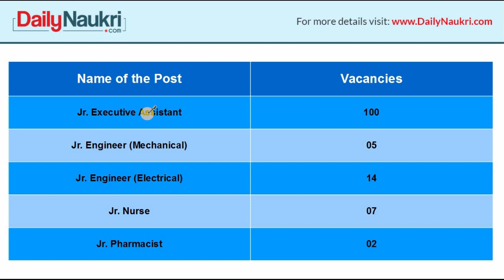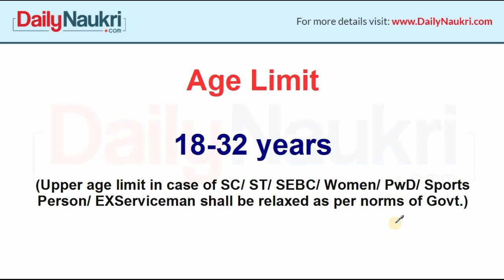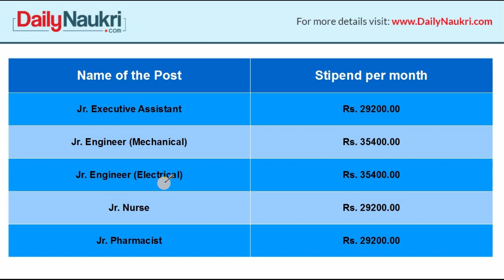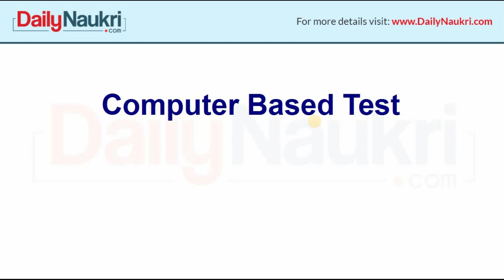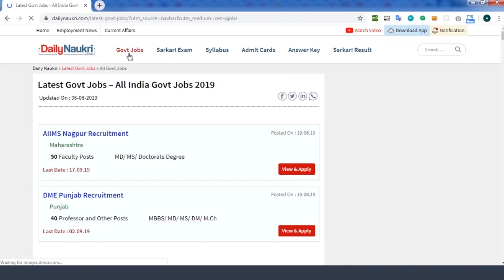OMC Recruitment 2020 - 128 OMC Job Vacancy | Odisha Mining Corporation Ltd | Odisha Job Updates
Odisha Govt jobs 2020 | OMC Recruitment Without Gate | Non - Executive Post

OMC Recruitment 2020 – The Odisha Mining Corporation Ltd Non-Executive Vacancies notification is out. Total 128 Job Vacancy have been announced for Jr. Executive Assistant, Jr. Engineer (Mechanical/ Electrical), Jr. Nurse and Jr. Pharmacist. If you want to get OMC Job then you should not miss this golden opportunity. Also check our website dailynaukri.com for February 2020 jobs, March 2020 jobs, government jobs 2020, latest job notification 2020, govt job notification 2020, Sarkari job 2020.

For information on other Government Jobs To Apply - Latest Govt Job 2020